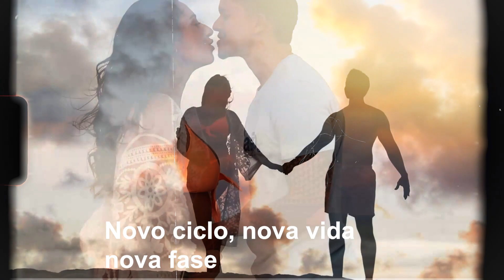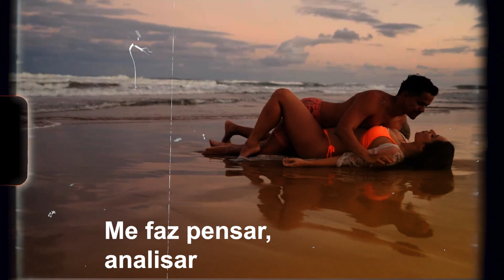reinventar ou inventar? Ou melhor, DESFRUTAR - Pri, Feliz aniversário!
Pri,
Feliz aniversário

Mais um ciclo, uma nova fase
Com essa fase, novas responsabilidades
Ou menos responsabilidades?
Novas atividades ou Novas alegrias?

É tempo de Pri se reinventar ou inventar?
Ou melhor, DESFRUTAR
Apreciar
Recarregar

O ciclo se inicia com um novo amor
Um novo andar
Um novo amar
Amar-mentar

Parabéns para vc!

Novo ciclo, nova vida, nova fase
A mamãe nasceu
Vc surpreendeu
A admiração por vc cresceu

Nosso laço se fortaleceu
A união que iniciou no carnaval
um passeio ocasional

Gerou um fruto imortal!!!

A leveza na forma de amar, dancar, andar, beijar….
Me faz pensar, analisar
Te admirar

Feliz aniversario meu amor
Nós amamos vc

Ou melhor, DESFRUTAR
Apreciar
Recarregar

Fizemos algo surreal
Imortal

Feliz aniversário meu amor
Paz e saúde!

escrito, dirigido e editado por:
papai.

Nós somos a Pri e o André, um casal de Carnaval que foi abençoado com o melhor presente, a pequena Maia.

Criamos o filho para o mundo. Então, decidimos começar te apresentando ele.

Começamos o projeto em 2022 com o objetivo de estarmos 100% presentes ao lado de nosso bebê durante os primeiros 1000 dias de vida para lhe mostrar o que esse mundo tem de melhor!

Em @MaiaNaMala a gente posta VLOGs das nossas viagens e passeios para inspirar você a curtir mais seu bebê e os pequenos momentos que passam muito rápido.